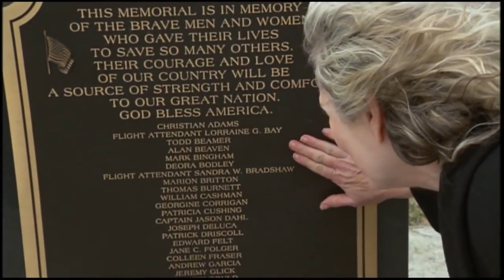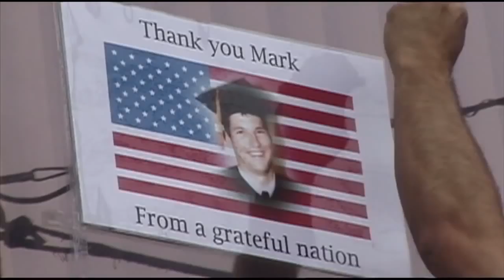The Rugby Player (Trailer)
Best Documentary Competition

Director: Scott Gracheff
USA, 2013, 80’
Documentary

The Rugby Player is an uplifting and stereotype-shattering documentary that tells the story of a mother, a son. The film explores the lives of Mark Bingham, one of the passengers of United Flight 93 on 9/11, and his mother, Alice Hoagland, a former United Airlines flight attendant. The Rugby Player is an intimate portrait of how a son’s heroism can inspire a nation, and how a mother’s love can turn profound loss into unshakable resolve. Utilizing footage shot by Bingham himself, this timely film provides keen insights for the national debates on LGBT rights, marriage equality and gay athletes in sports.
The Rugby Player é um edificante documentário que conta a história de uma mãe e de um filho. O filme explora a vida de Mark Bingham, um dos passageiros do voo United 93 do 11 de Setembro, e da sua mãe, Alice Hoagland, ex-comissária de bordo da United Airlines. The Rugby Player é um retrato íntimo de como o heroísmo de um filho pode inspirar uma nação, e de como o amor de uma mãe se pode transformar uma perda profunda numa determinação inabalável. Utilizando imagens filmadas pelo próprio Bingham, este filme fornece um olhar penetrante aos debates nacionais sobre os direitos LGBT, à igualdade no casamento e aos atletas gay no desporto.